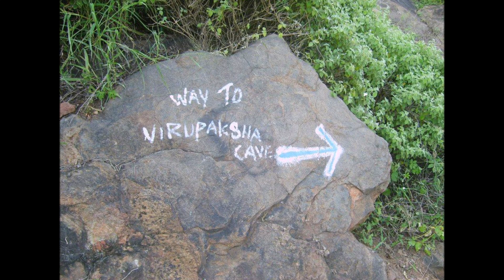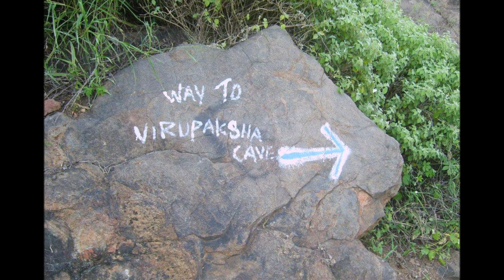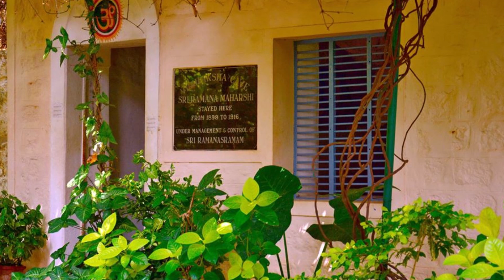BHAGAVAN INTENCIONOU SUMIR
Este Canal foi criado com o objetivo de divulgar a Vida e os Apontamentos Espirituais de Sri Ramana Maharshi e seus devotos. Ainda textos clássicos do Advaita.

De devotos para devotos!

Mantemos diferentes espaços de Estudo e Convivência, especialmente dedicados à Bhagavan Sri Ramana Maharshi e seus devotos.

Nossos arquivos de fotografias, textos e livros (que estamos traduzindo) estão sendo compartilhados livremente. Se você sente de contribuir com este Seva [Serviço Espiritual] e também ajudar a sustentar nossa pequena família, que Lakshmi Devi – a Deusa da Beleza e da Fortuna – possa retribuir multiplicando os dons da alegria, da formosura e da riqueza.

Seu Dana (doação generosa) é muito valioso e auxilia-nos a dar prosseguimento com o nosso Seva.

Agradecemos profundamente!

Banco Itaú Unibanco S.A. – cód. 341
Ag. 2633 C/C 11348-1
Diógenes César Gomes Mira
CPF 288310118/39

Ou pelo Pix:

Picpay - @mohini.yam

Gratidão!!!